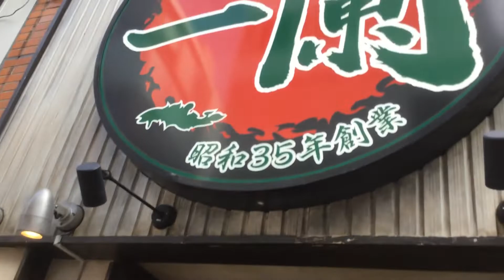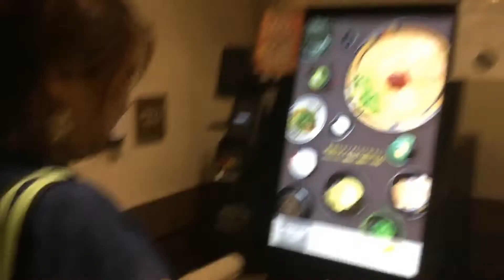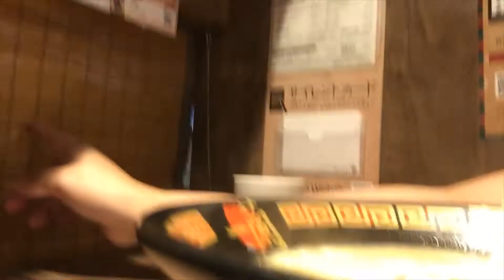ICHIRAN RAMEN SHINJUKU TOKYO JAPAN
this ramen is so delicious